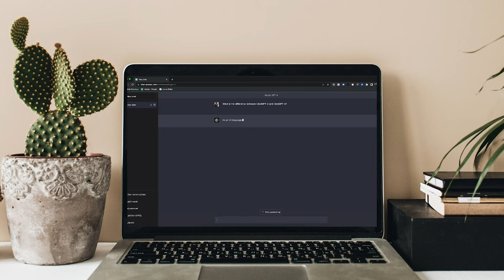Web Development is DEAD... Prepare NOW!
webdeveloper